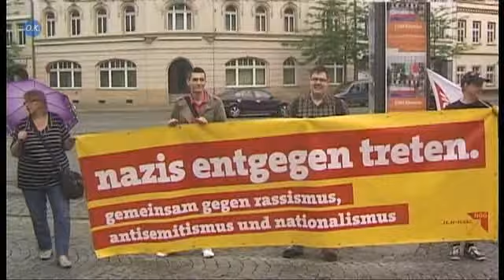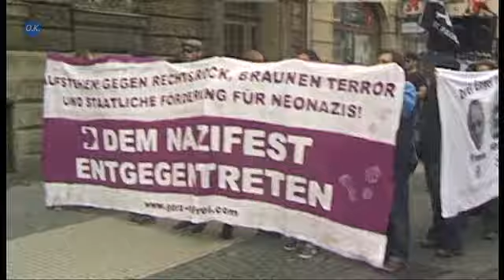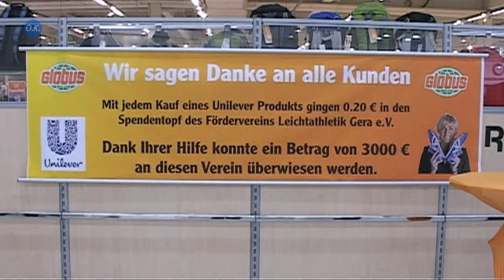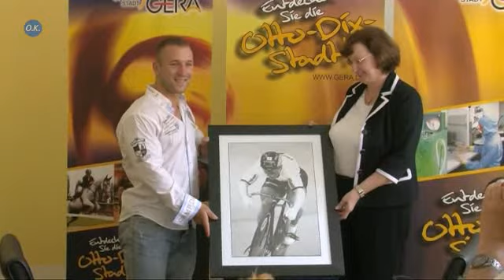Neues für Gera und Umgebung (KW 28)